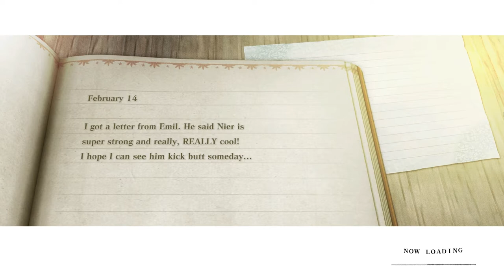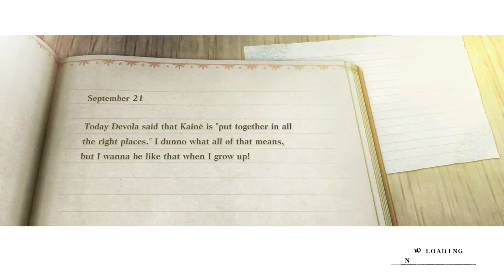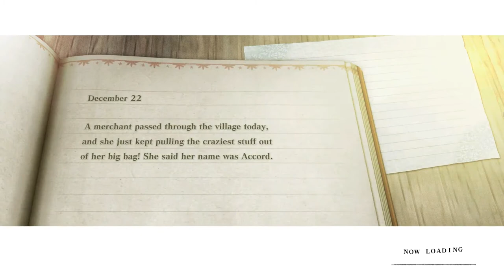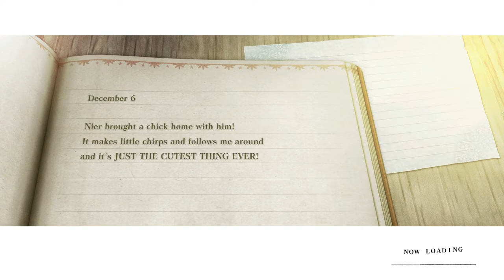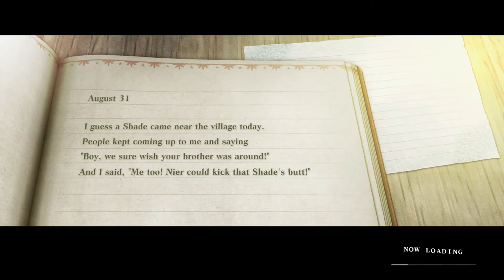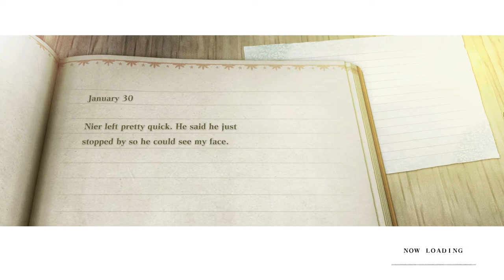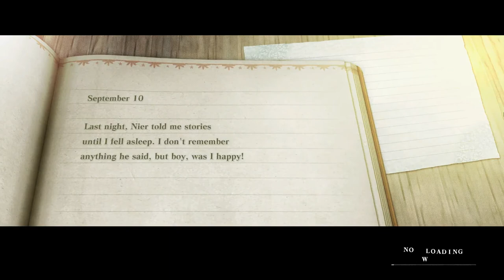Nier Replicant V1.22 Let's Play! - Episode 23 - Conservation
In today's episode, we go to a wedding in Facade again. This time, we learn an important lesson about the environment.